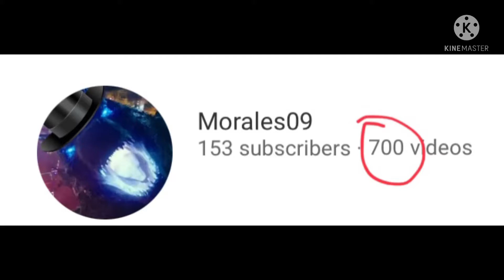700 vids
Wooooooo